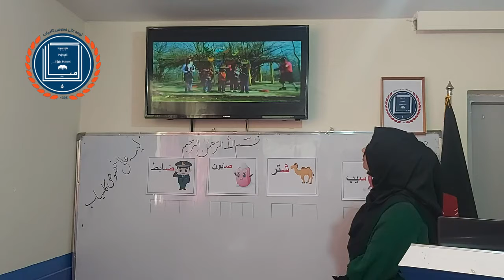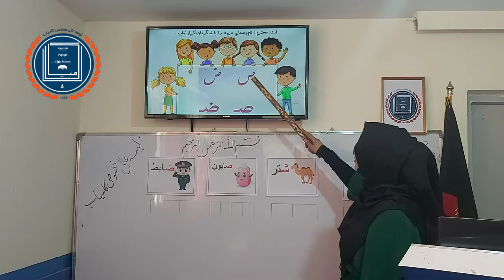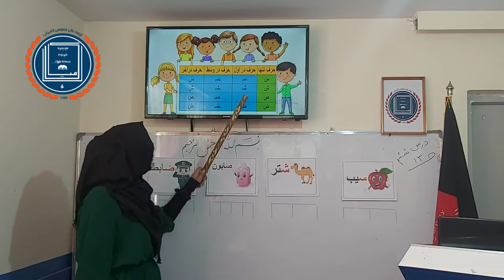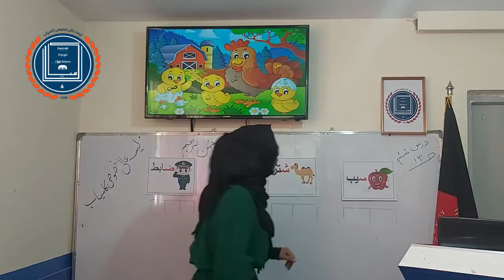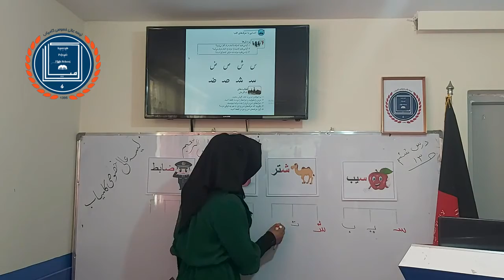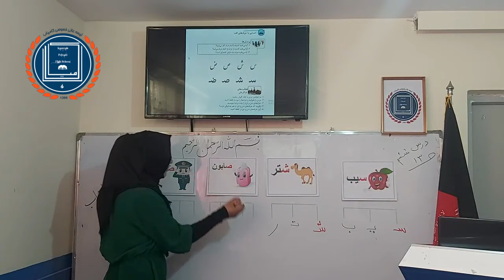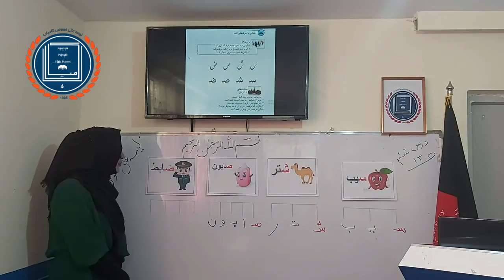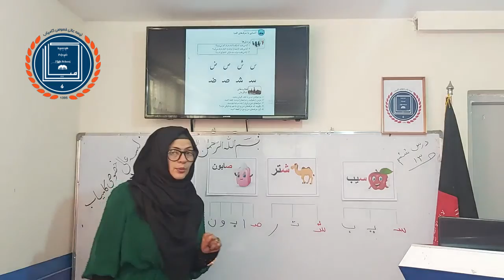دری صنف اول